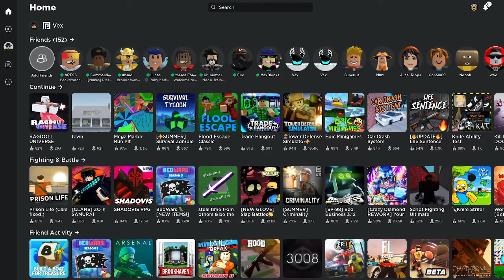More Ragdoll pvp